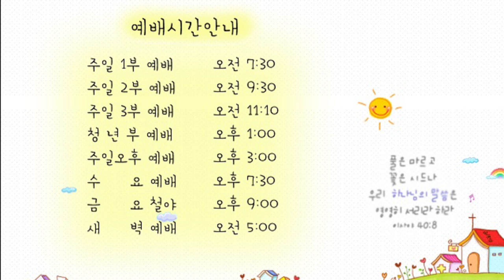21.02.24. 광주안디옥교회 온라인 새벽예배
제목: 정한 기한이 옴이라

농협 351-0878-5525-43